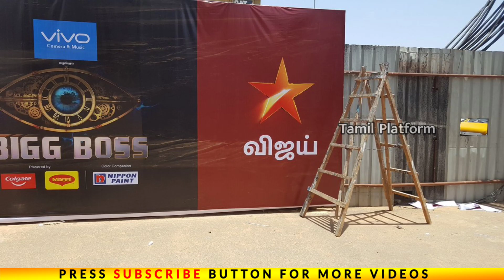Bigg Boss Season 5 Tamil | Grand opening | Starting Date | New Promo